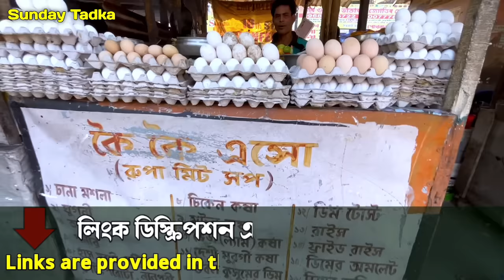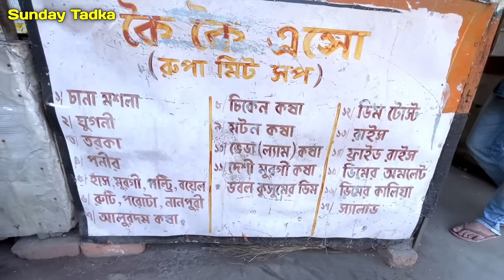ববিদার দোকানে ১২ রকমের মাংস ভেড়া, খাসি, খাসির চুস্তা, দেশি মুরগি জমিয়ে খেলাম সঙ্গে Nonstop ডায়লগ 🤣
৩৩ বছরের পুরনো দোকানে ১২ রকমের মাংস পাওয়া যায় হাঁস, খাসি, ভেড়া, দেশি মুরগি কি নেই এখানে | ববিদার দোকানে ভেড়ার মাংস, খাসির চুস্তা, দেশি মুরগি জমিয়ে খেলাম সঙ্গে Nonstop ডায়লগ 🤣 | Khasir Chusta | Sunday Tadka | Indian Food Walk

Boby Singha
📌 Address- BIRATI RAILWAY STATION 2 No Platform under Flyover